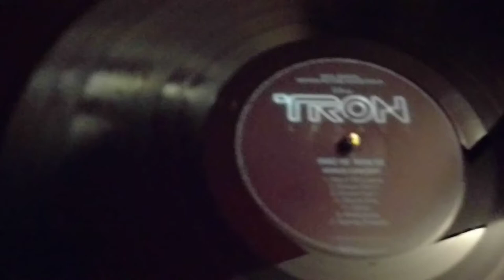Tron Legacy Soundtrack - "Castor" master track screw up?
On the Tron Legacy Soundtrack double LP, disk 2 side 2 track 5 "Castor" cuts off 12 seconds into playback and starts over, with a noticeably gentler intro. Also the track cuts off abruptly at 2:14. Conspiracy time! The "master cut" for this track had an error. They straight up copy-pasted the first 12 seconds of an alternate version of the track into the beginning, and no one even noticed it. But here's the REALLY crazy part: search for "Tron Soundtrack Castor DAFT PUNK" on YouTube, the same error is on the digital version as well! It's hard to believe that no one caught this before signing off on the release, but I can't believe it was intentionally edited this way. Anyone else notice this?